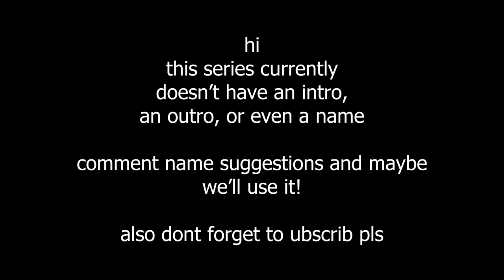SCUFFED World of Light | Sillygamers